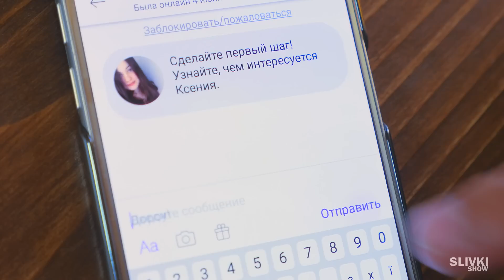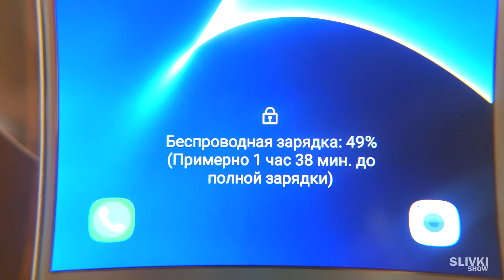6 ЛАЙФХАКОВ ИЗ КИТAЯ